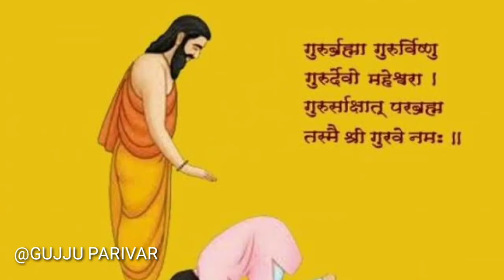ચંદ્ર ગ્રહણ અને ગુરુપૂર્ણિમા એક સાથે | guru purnima ane chandra gharhana ek sathe juo.aakho video